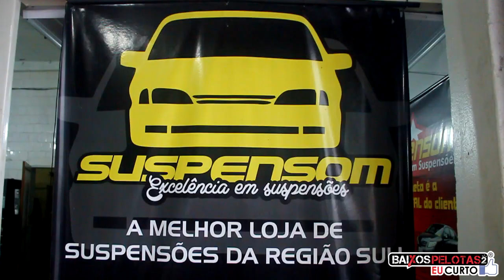Baixos Pelotas - Patrocinadores.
0:10 Impact Customs
0:46 Suspensom
1:24 Corrales Autocenter
2:00 Michel Lessa Detalhamento Automotivo
2:37 Hot Suspensões
3:13 Seco Customs